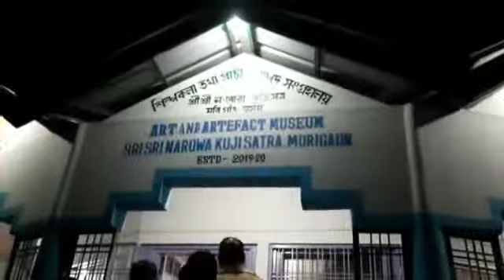Nagaon Borduwa Than vlog Part 2 | by Parishmita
👆1st part of Nagaon Borduwa Than vlog